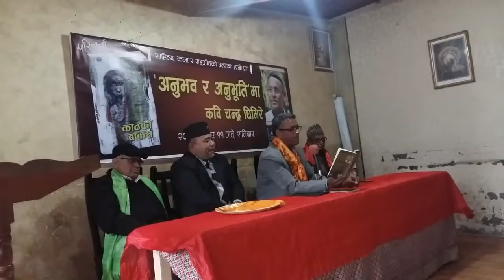Kaathko bakash bhitra chandra Ghimire lai herda